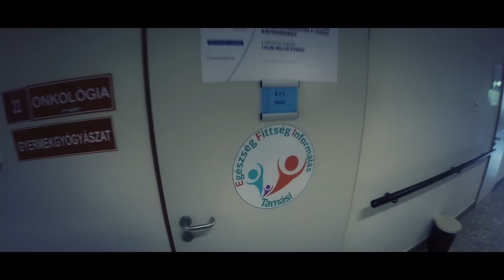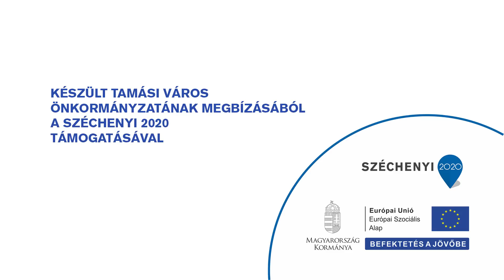Egészség, Fittség, Informálás - Tamási EFI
A Tamási Egészségfejlesztési Iroda kommunikációs kampányának részeként készített népszerűsítő videója.

A videóban felhasznált hanganyagok:

Drn Coma Bb - Brand X Editors Essentials - Brand X Music
Lightspeed - AlumoMusic - AlumoMusic